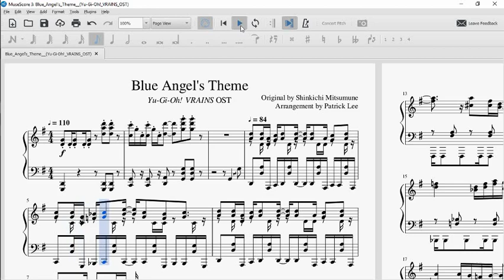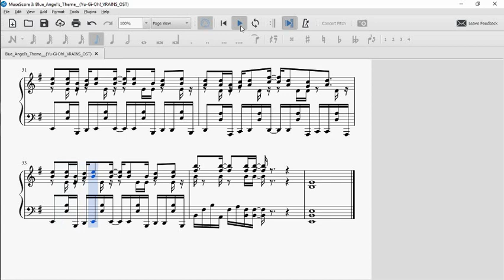"Blue Angel's Theme" [ブルーエンジェル] (Yu-Gi-Oh! VRAINS OST) | Piano Arrangement (MIDI in description)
Kevin Goh